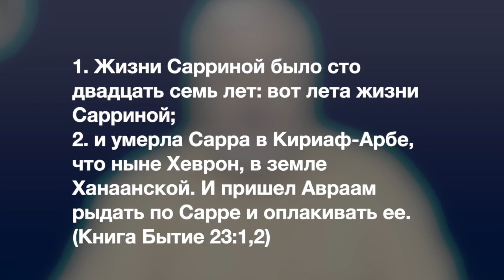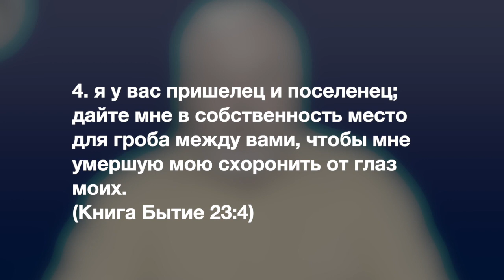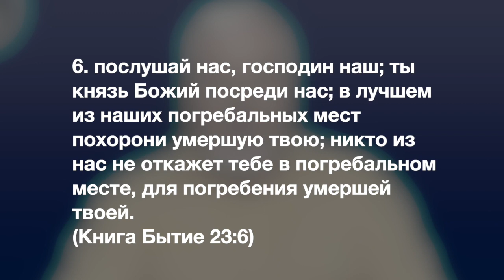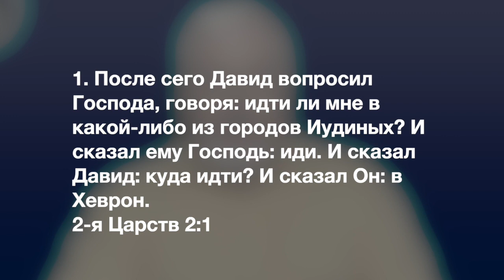Недельная глава "Хаей Сара"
Быт.23-25 главы
Смерть и жизни Сары.
Почему Хеврон связан с Царством Бога.